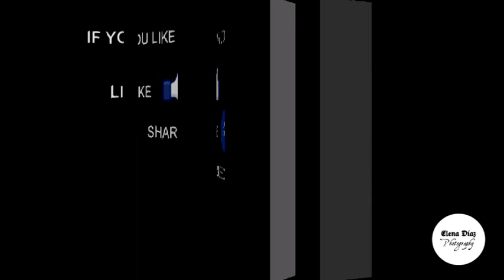BABY FALLING ASLEEP ON THE SOFA - BEBE QUEDANDOSE DORMIDA EN EL SILLON -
Baby falling asleep on the sofa.

On my Instagram you can see photos of landscapes, flowers, animals and insects. I encourage you to visit my profile and if you like my photos, follow me, thanks :-)

Bebé quedándose dormida en el sillón.

En mi Instagram podréis ver fotos de paisajes, flores, animales e insectos. Os animo a que visitéis mi perfil y si os gustan mis fotos, que me sigáis, gracias :-)

- REF  VY000019 -